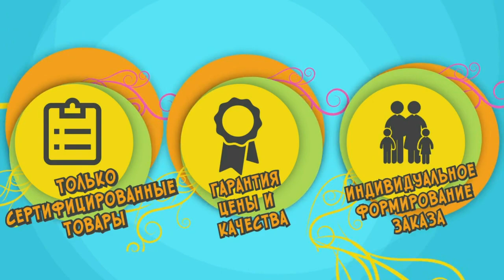АудиоСказка "Три поросёнка"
🟢🟡🔴 Сайт для детей и родителей - не сайт, а сказка! Познавательные статьи для мам и пап, аудиосказки, детские стихи, песни для детей и колыбельные для малышей в оригинальном исполнении и караоке, а также лучшие мультфильмы и фильмы для всей семьи в хорошем качестве.

«Три поросёнка» — одна из самых популярных детских сказок. Сюжет «Трёх поросят» восходит к английскому фольклору; литературные версии «Трёх поросят» известны с XIX века и входят, в частности, в книгу «Детские стишки и истории» («Nursery Rhymes and Nursery Tales»), изданные в Лондоне в 1843 году Джеймсом Холивеллом-Филлипсом, известные у нас в переложении американского журналиста и писателя Джоэля Харриса как «Сказки дядюшки Римуса» (Атланта, 1881 год). В отличие от своих беспечных младших братьев, старший поросёнок (в версии Михалкова имена поросят — Ниф-Ниф, Нуф-Нуф и Наф-Наф) обладает завидной предусмотрительностью. Не пожалев сил, он строит себе настоящий каменный дом (в то время как братья ограничились соломенной и деревянной хижиной). И когда злой коварный Волк, охочий до свежей свинины, без труда рушит жилища Ниф-Нифа и Нуф-Нуфа, именно дом Наф-Нафа становится надёжным прибежищем для всех трёх поросят. Автором популярной русской версии «Трёх поросят» является Сергей Михалков.

На нашем канале "АудиоСКАЗКА", Вы сможете слушать аудиосказки онлайн, бесплатно. Вашему вниманию представлен сборник аудиосказок, повестей и рассказов, способных понравиться как девочке, так и мальчику. Интересные истории и захватывающие сказочные события, рассказы о взаимоотношениях между людьми и об окружающей природе – все эти аудиосказки обязательно понравятся вашему ребёнку. Качественное озвучивание с четкой дикцией, красивое музыкальное сопровождение и эффектная эмоциональная передача порадуют самых взыскательных и требовательных слушателей. Такие повести и рассказы полезны для развития воображения и внимательности ребенка, а также его способности воспринимать и усваивать информацию на слух. Сборник аудиосказок постоянно пополняется.